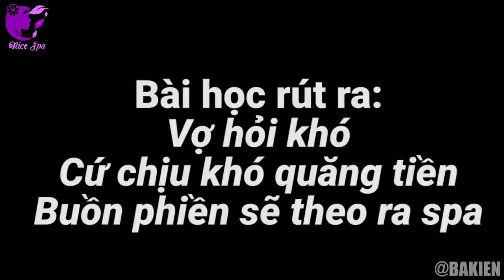Bí quyết xem World Cup 2018 nhẹ nhàng của các ông chồng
Hôm nay chúng ta sẽ giải quyết  câu hỏi khó của vợ nhé.

500 ae Bk Vine ủng hộ mình nha!